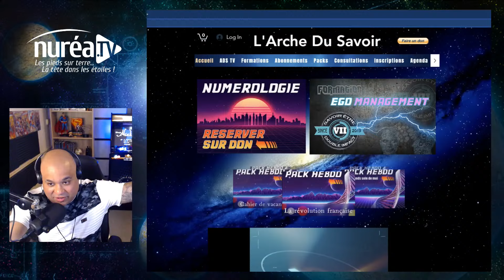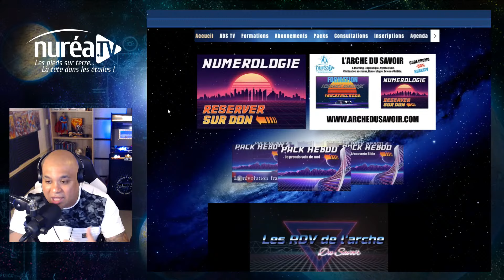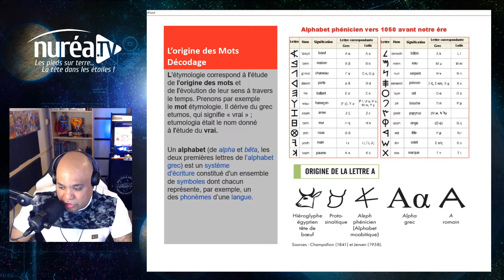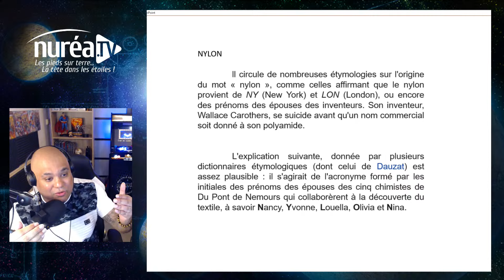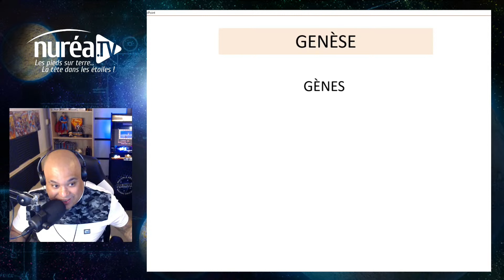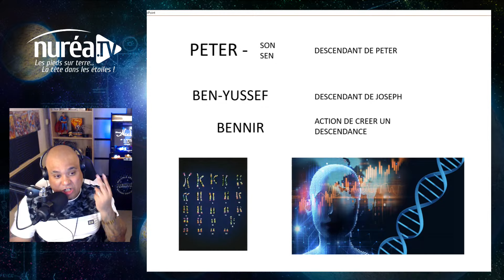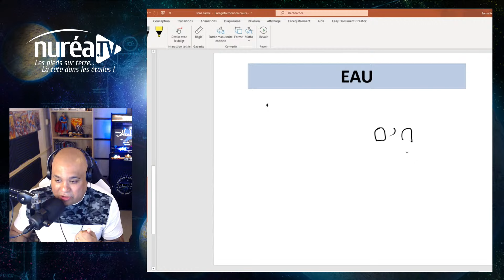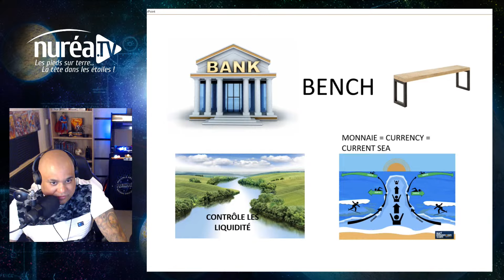« Le Sens caché des Mots » avec Cyril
Émission diffusée en direct le mardi 31 août 2021 à 20h30

Spécialiste de la numérologie, Cyril est également féru d’études symboliques et linguistiques. Partant du postulat que les choses inexpliquées ne sont pas forcément inexplicables, il s’emploie sur son site l'Arche du savoir à mettre en lumière un savoir trop longtemps caché ou dissimulé qu’il estime à la portée de tous.

Soucieux de partir de l'origine de chaque concept pour une meilleure compréhension, il n’hésite pas à retourner aux origines du langage et de nos alphabets pour mieux appréhender la linguistique.

Dans cette émission, Cyril nous emmène avec lui à la découverte du Sens caché des Mots. Quand il s’agit de décrypter le discours, la Langue des Oiseaux n’est jamais bien loin !